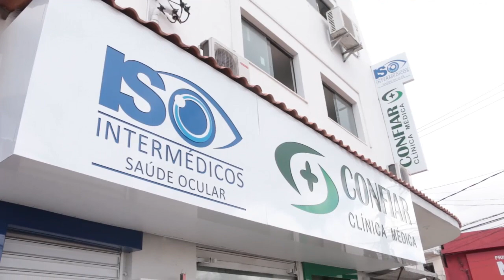Clínica de olhos Iso